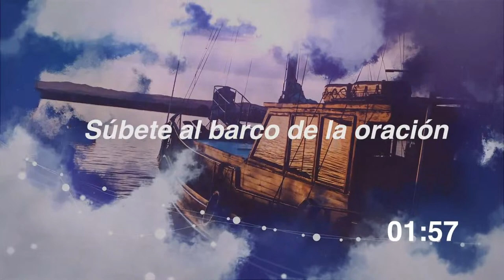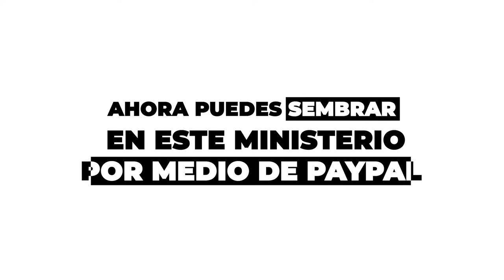Lo sigo al desierto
Dios es Soberano | Yherland Mcdonald